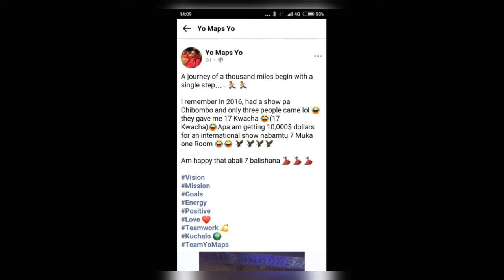How Much Yo Maps Made In Germany & Denmark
Yo maps in Germany